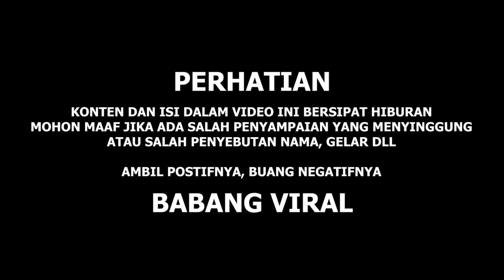EKSPERIMEN DI BONCENG EMAK KE PASAR PAKE ZX25R